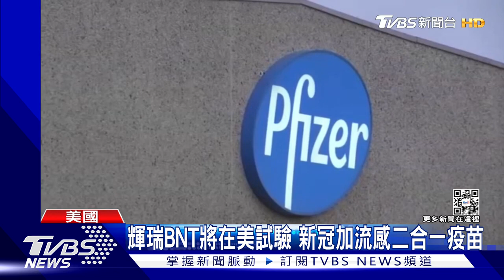輝瑞BNT將在美國試驗 新冠加流感二合一疫苗｜TVBS新聞